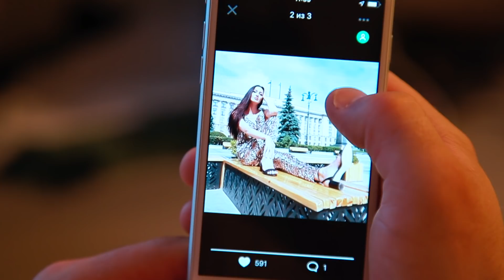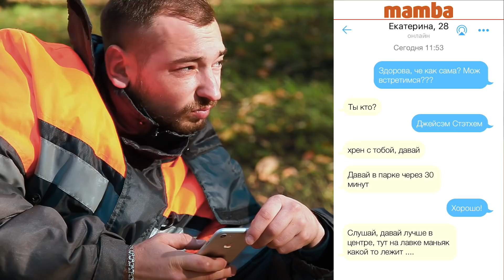ЧТО ТЫ ТАКОЕ??? [Красавица и Чудовище] (Выпуск 210)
Знакомство в интернете, свидание оправдало ожиданий. Как это было, смотрите до конца!
Вы самые крутые, у нас для вас еще много роликов впереди!